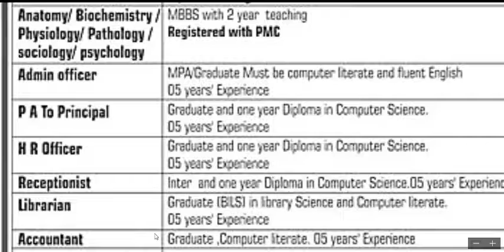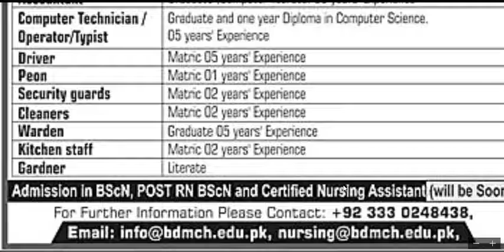Bhitai Dental and Medical College Jobs 2020 | Bhitai Trust Advertisement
Latest Jobs & Test Prep Hub
Jobs in Ots
Jobs in Ppsc
Jobs in fpsc
Jobs in spsc
Jobs in kppsc
Jobs in ats
Jobs in Pts
Jobs in Dts
Jobs in pts
Jobs in Nts
Jobs in Sts
Jobs in Its
Jobs in Fts
Jobs in Uts
Jobs in ctsp
Jobs in Jts
Jobs in Cta
Jobs in Bts
Jobs in Sargodha
Jobs in Abbottabad
Jobs in Attock
Jobs in Azad Kashmir
Jobs in Bahawalpur
Jobs in Bannu
Jobs in Bajaur Agency
Jobs in Chakwal
Jobs in Chiniot
Jobs in Chitral
Jobs in Chichawatni
Jobs in Capital Territory
Jobs in Charsadda
Jobs in Daska
Jobs in Dera Ghazi Khan
Jobs in Dera Ismail Khan
Jobs in D.I. Khan
Jobs in D.G. Khan
Jobs in Dadu
Jobs in Gojra
Jobs in Gwadar
Jobs in Ghotki
Jobs in Hyderabad
Jobs in Hafizabad
Jobs in HYD
Jobs in Haripur
Jobs in Hub Chowki
Jobs in Jhelum
Jobs in Jhang
Jobs in Jhang Sadar
Jobs in Jaranwala
Jobs in Jacobabad
Jobs in Jacobābād
Jobs in Jarānwāla
Jobs in Jamshoro
Jobs in Korangi
Jobs in Kharian
Jobs in Kohat
Jobs in karāchi
Jobs in Kamoke
Jobs in Kasur
Jobs in Khairpur
Jobs in Khushab
Jobs in Kotri
Jobs in Larkana
Jobs in Layyah
Jobs in Lyallpur
Jobs in Lārkāna
Jobs in Leiah
Jobs in Lodhran
Jobs in Multan
Jobs in Mardan
Jobs in Mirpur
Jobs in Mianwali
Jobs in Mingora
Jobs in Muzaffargarh
Jobs in Muridke
Jobs in Mirpur Khas
Jobs in Mardān
Jobs in Mirpurkhas
Jobs in Narowal
Jobs in Nawabshah
Jobs in Nawab Shah
Jobs in Nawābshāh
Jobs in Nowshera
Jobs in Now-khaar
Jobs in Now-Shaar
Jobs in Nushki
Jobs in Noshki
Jobs in Okara
Jobs in Peshawar
Jobs in Pindi
Jobs in Port Qasim
Jobs in Pakpattan
Jobs in Pākpattan
Jobs in Qila Shaikhupura
Jobs in Qilla Sailfullah
Jobs in Rahim Yar Khan
Jobs in Rajanpur
Jobs in Sialkot
Jobs in Sahiwal
Jobs in Sheikhupura
Jobs in Sukkur
Jobs in Sadiqabad
Jobs in Shekhupur
Jobs in Shikarpur
Jobs in Sāhīwal
Jobs in Sibi
Jobs in Taxila
Jobs in Thatta
Jobs in Tando Adam
Jobs in Tando Ādam
Jobs in Timergara
Jobs in Tribal Areas
Jobs in Wah Cantt
Jobs in Wah Cantonment
Jobs in Zhob